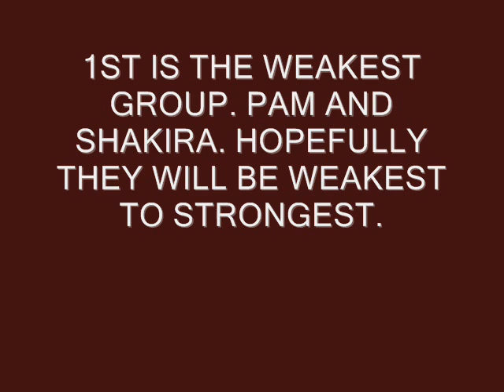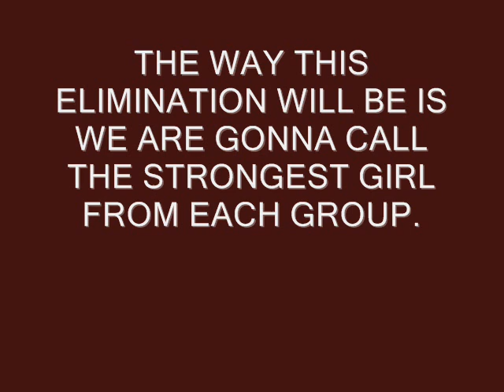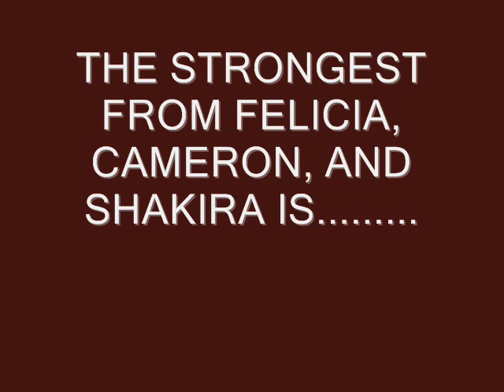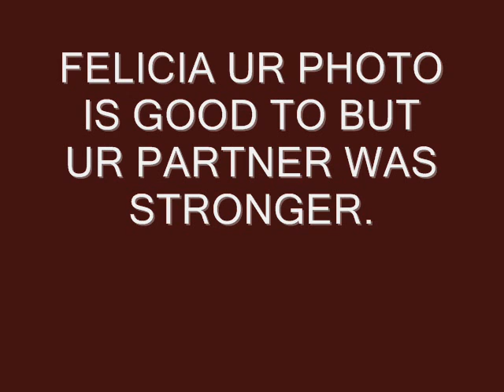celebrities next top model cycle 13 episode 5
6 girls left.